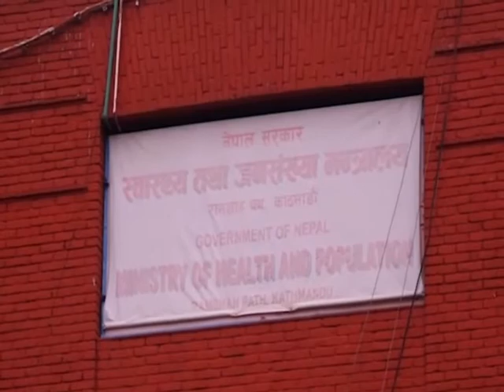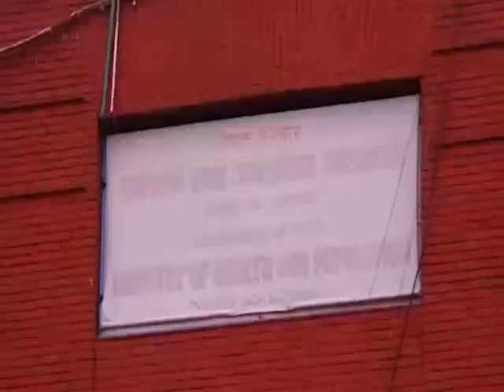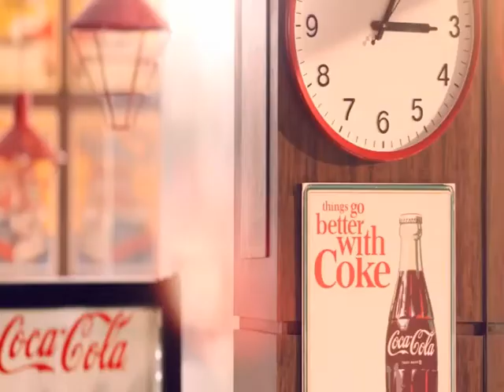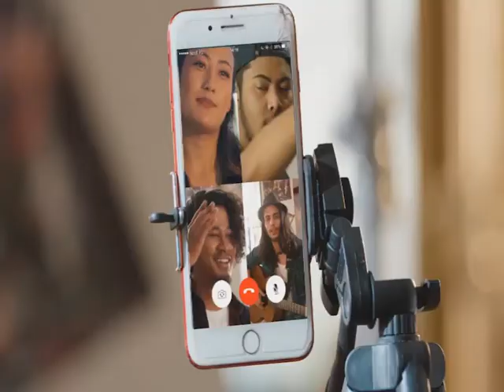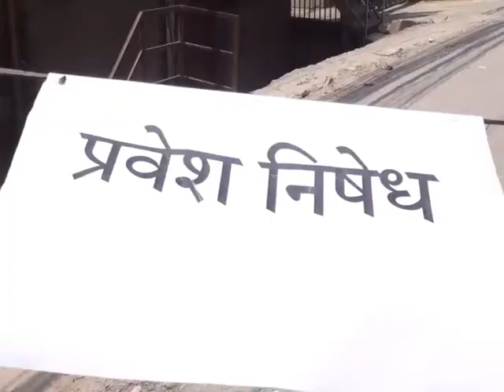Today Maithili News 14 May 2020